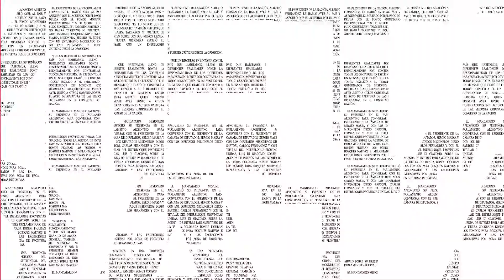MetaData #2022: Entre la asunción de Massa y las gestiones de Herrera Ahuad en Buenos Aires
Sergio Massa asumió como nuevo ministro de Economía de la Nación y comenzó a gestionar la cartera con una batería de medidas. Mientras se daban estos cambios en el gobierno nacional, el gobernador de Misiones Oscar Herrera Ahuad estaba en Bs. As. gestionando.